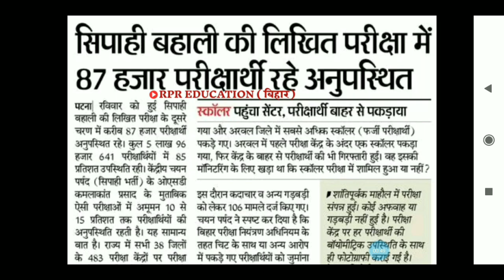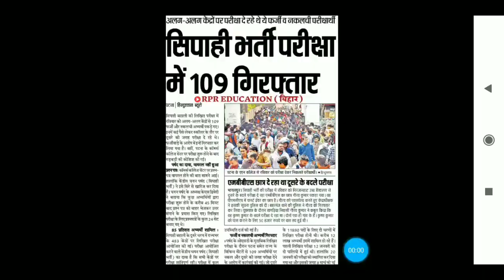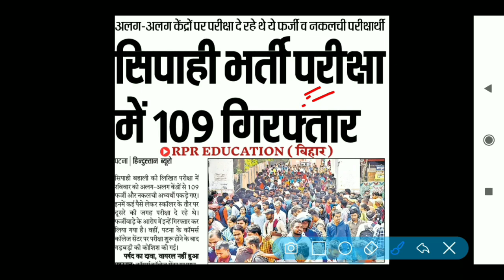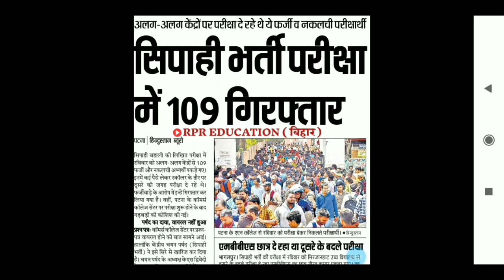Bihar Police Constable bahali| Latest Update|Exam Results|CuT off marks| Absent Student| sipahi 2020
●Hello
Dear Friends_Welcome To Our Youtube Channel-

●About this Video:-Bihar Police Constable bahali| Latest Update|Exam Results|CuT off marks| Absent Student| sipahi 2020

Hindi ( MCQ )
Download PDF file
LINK - Soon.
➤JAn to March 2020 FULL MONTH PDF
       link- Soon...
➤ALL DEo Written Examination SYLLABUS
600+ MCQ Questions & Answer

   Link- Soon

●Important Keyboard:-
Bihar current jobs, bihar latest job,Bihar Govt job 2020_Biharjob,bihar level job in bihar, bihar government job 2020,bihar vacancy

 My Gadget
My Mic
My Mobile
My Laptop